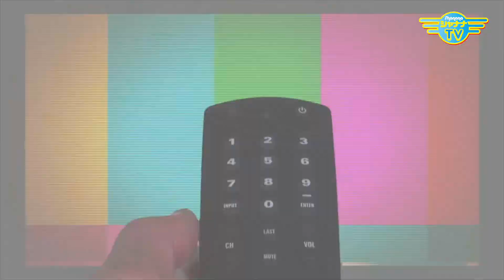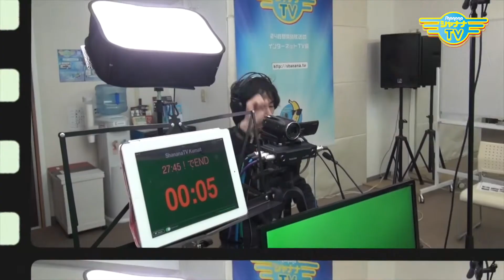トムクルーズ、戦闘機での来日に許可がおりなかった？｜2022/07/04｜380バナナTV【シャナナＴＶ】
今年の夏は、電力のみならず、水不足まで心配されていますね💦
皆さんはどんな対策をされていますか？

そんな中、局長の家のクーラーが故障して、生命の危機？！😱

【カマ子とクマ子のどこまでイクの？】コーナーでは
　‹ビアガーデン ／ Mac 値上がり›
をテーマにお送りします！

コーナー冒頭で、カマ子が「トップガン マーヴェリック」を観てきたという報告をしている際、裏で「けん子」が出したカンペにどハマりする あみ子(≧∇≦)

とにかく、観てみて～♪

《カマ子とクマ子のどこまでイクの？》コーナー
・鎌苅 彰一

Banana_380_202207_1w